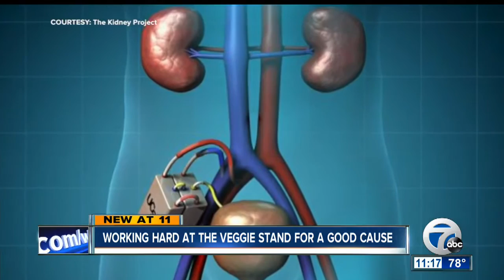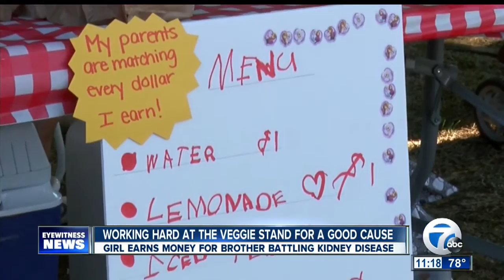Girl earns money for brother with kidney disease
She's more than just a five-year-old. Isla Stadler is a young gardener, best friend, and sister. She grew more than 40 pounds of vegetables and sold them Thursday afternoon to raise money for her three-year-old brother, Arlo, who is battling a rare form of kidney disease.

7 Eyewitness News is Buffalo's Source for news, sports, weather, and good things happening every day.